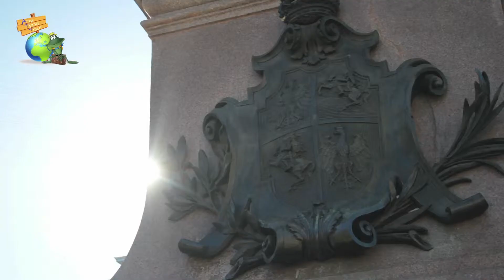Adam Mickiewicz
Lwów: ponad 1000 markerów, około 100 turystycznych markerów z informacją, bezpłatne tury z audioprzewodnikiem, wideo.
Korzystajcie !
Adam Mickiewicz – legendarny piewca romantyzmu. Urodził się w grudniu 1798 roku w gubernii litewskiej, która obecnie jest terenem Białorusi. Ze względu na patriotyczny duch utworów, Polacy od dawna uważają go za swojego rodaka. Chociaż Adam Mickiewicz żadnego razu nie był we Lwowie, na jednym z najbardziej znanych placów miasta pozostał ustalony pomnik „Króla Ducha” jako dar z okazji 100-letniego jubileuszu jego urodzin.